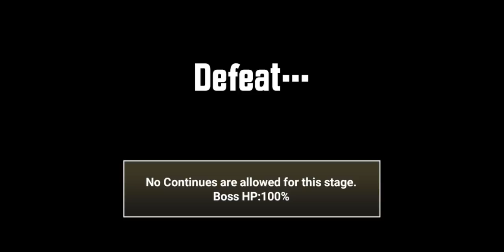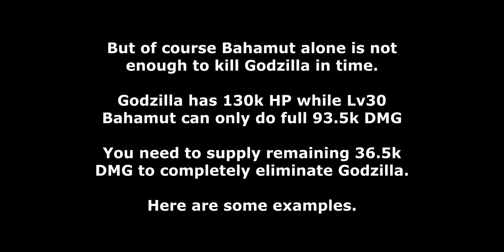The Battle Cats - Godzilla: Final Assault!!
stage drop 1 rare ticket btw

00:00 - Enter Godzilla!
00:19 - General Strategy
01:21 - Strategy Example A
02:01 - Strategy Example B
02:42 - Strategy Example C